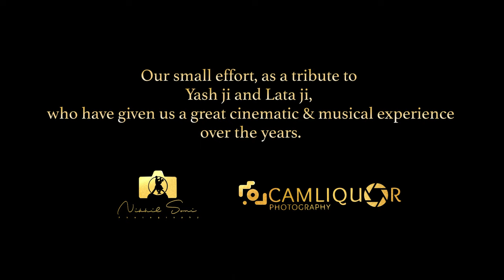Kashmir Pre Wedding | Nikhil - Riya |Yeh Hum Aa Gaye Hain Kahaan | Veer Zara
As a creator, this video is our small tribute to the great Yash Ji & Lata Ji, who have given us a great cinematic and musical experience over the years.
The sheer beauty of Kashmir cannot be explained in words hence we had to recreate the aura that Yash Chopra Ji has created in the past 40 years with his magical vision of nature and love.
The team Nikhil Soni Photography along with the team Camliquor Photography have worked so hard shooting the video in such harsh weather. All of this to achieve the vision that Mr. Nikhil Soni had for his own pre-wedding shoot.